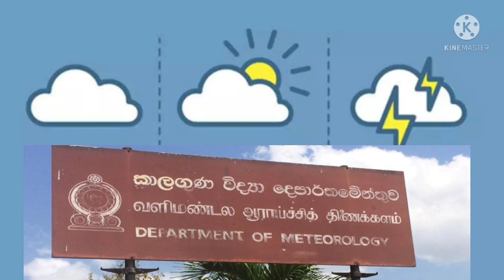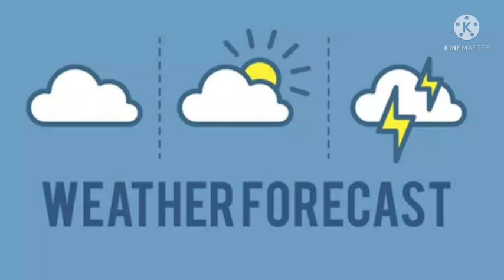අද කාලගුණය ප්‍රකාශය හන්සලි උමාදී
අද  ධිවර කටයුතු වලට  කොහොමද